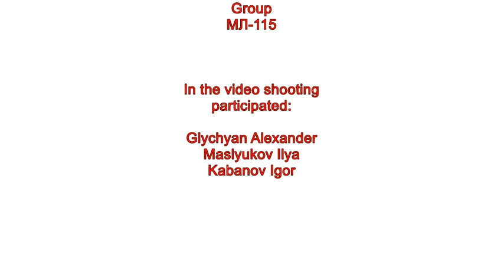Bandage on one eye